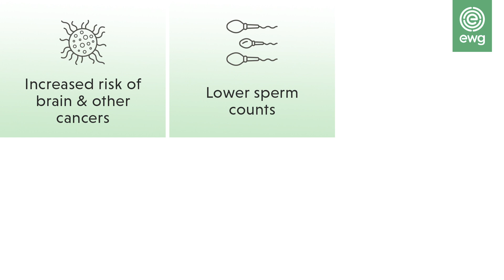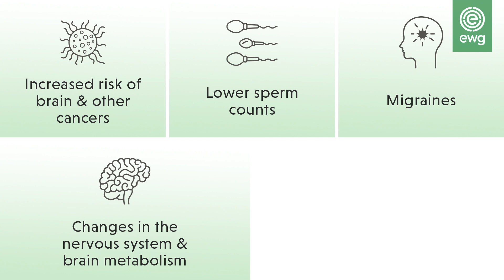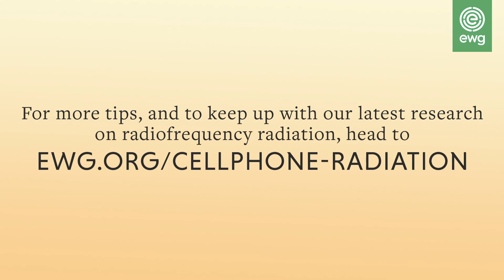Can Wireless Devices Harm Our Health?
Research has linked exposure to radiofrequency radiation with a higher risk of brain and other cancers, lower sperm counts, migraines, changes in the nervous system and brain metabolism, and changes in fetal development.

Watch for some of our top tips for reducing your exposure to radiofrequency radiation.

To keep up with our latest research on radiofrequency radiation, head